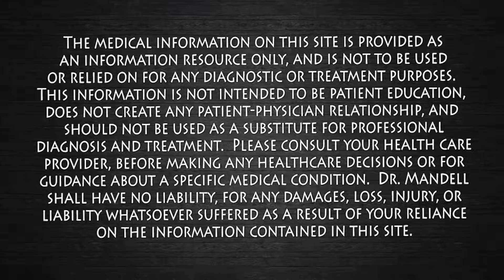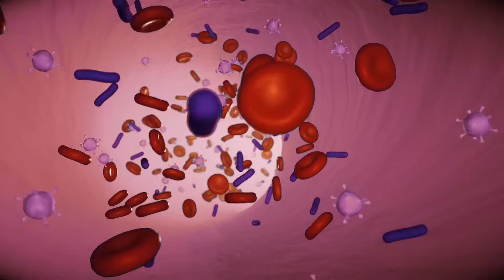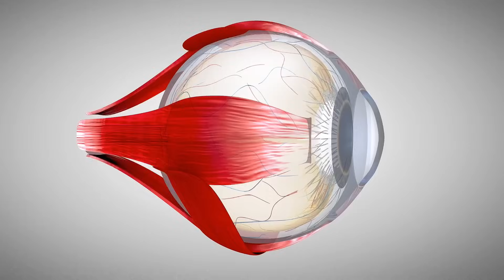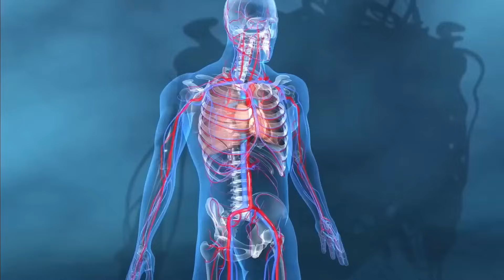High Cholesterol? Don’t Blame Eggs…Blame THIS! Dr. Mandell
Are eggs really the culprit behind high cholesterol? Or have we been blaming the wrong thing all along?
In this video, I reveal the truth about cholesterol and the surprising health benefits of eggs — for your brain, eyes, heart, and even your cellular health. 🧠💪🥚

Contrary to what you may have heard, eating eggs does not automatically raise your cholesterol levels. In fact, many people who eat several eggs per day have low cholesterol — while others who barely eat eggs still struggle with high numbers. Why? The answer lies deeper… inside your liver and your body’s inflammation response.

👉 You’ll learn:
* Why your liver makes 80% of your body’s cholesterol
* How inflammation and poor liver health play a bigger role than dietary cholesterol
* The truth about HDL (the "good cholesterol") and how eggs help
* Why eggs are packed with choline, lutein, zeaxanthin, and other vital nutrients
* How to make smarter food choices without fear or misinformation

💥 This video is a must-watch if:
* You've been told to cut back on eggs to lower your cholesterol
* You're looking for natural ways to support heart health
* You want to understand how your body actually produces and regulates cholesterol